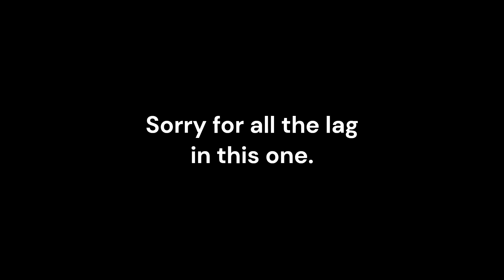War Commander - Skirmish Officer 1 and 2 (Rhino Repair)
It heals faster when it shoots buildings.